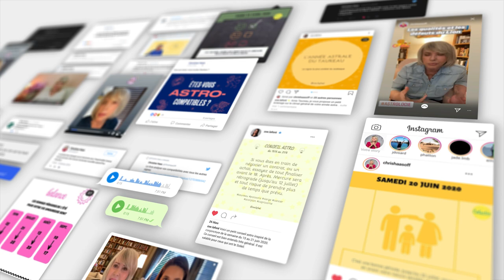Horoscope Bélier ♈️ Avril 2023 par Christine Haas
🌞 horoscope gratuit du signe du bélier pour le mois d’ avril #2023 avec des conseils en astrologie et en psychologie.

⭐️ Retrouvez votre signe:
0:00 Introduction
0:08 Ambiance
1:51 Activités
3:35 Vie affective
5:24 Vos jours top
5:57 Bye bye